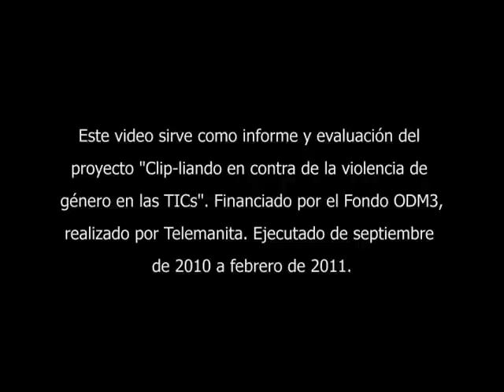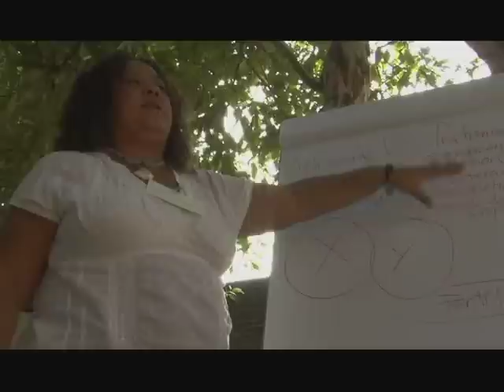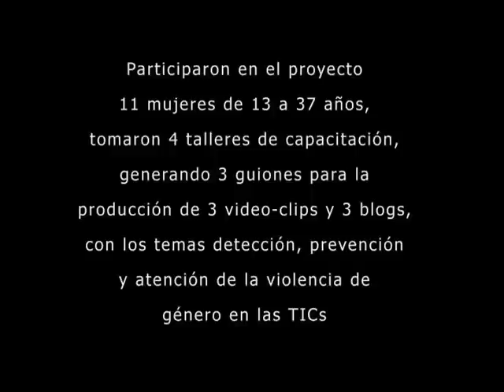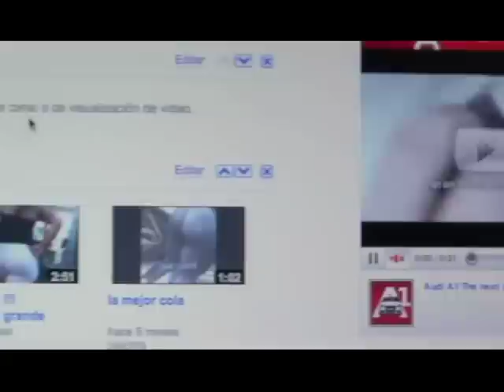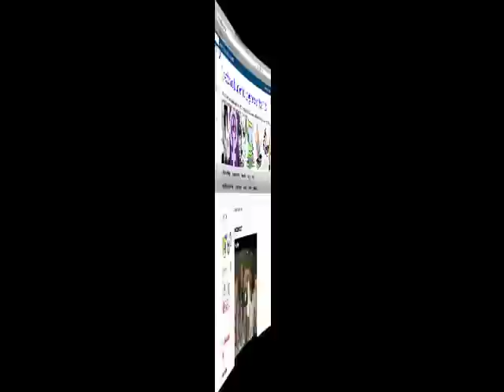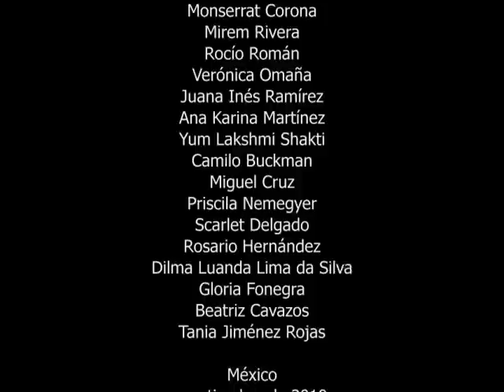Clip-liando contra la violencia de género en las TICs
Proyecto  "Clip-liando contra  la violencia de género en las TICs",
financiado por el Fondo ODM3 - México.
Tiene el objetivo de capacitar y producir 3
videos clips con los temas de cómo podemos detectar,
prevenir y atender la violencia
 en contra de las mujeres y las niñas en las TICs.